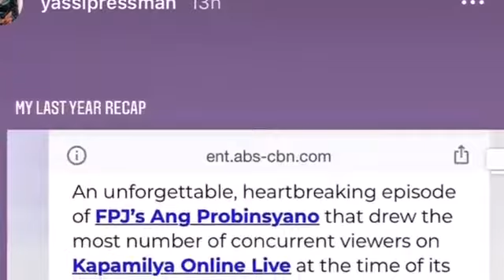YASSI PRESSMAN INALALA ANG HULING ALAALA NYA SERYENG ANG PROBINSYANO NETIZENS LALONG NANGULILA!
Please be reminded that the info I present in this video is for entertainment and for informational purposes only and shouldn't be seen as any kind of advice, such as medical, legal, tax, emotional in this video is at your own risk.